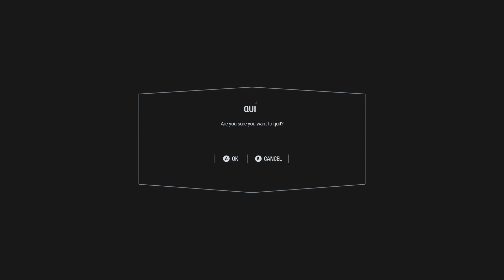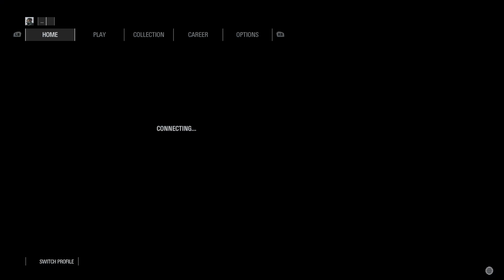Star Wars Battlefront 2 Old Master Gind Part 5